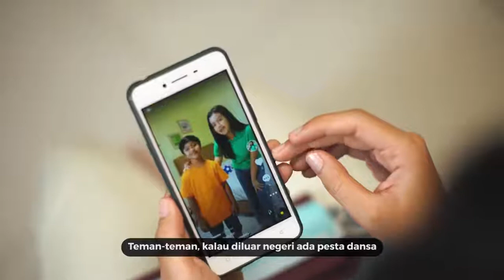Profil Pelajar Pancasila Ibu Deg degan karena Postingan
Repost : Cerdas Berkarakter Kemdikbud RI